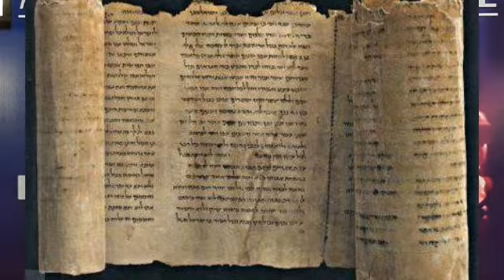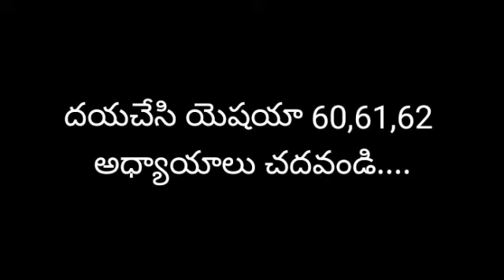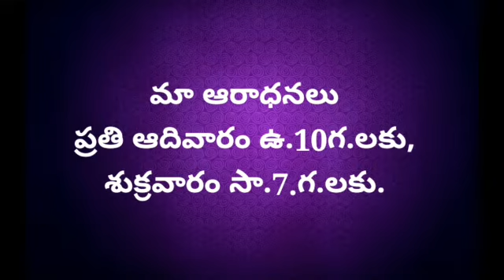HolySpirit Season 3. Day.7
All things are possible with God